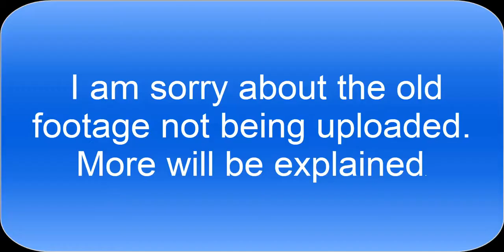PlanetMine Parkour|Minecraft -Sorry-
In minecraft, I get to do parkour, I am decent at it. But only because I use to have no life! HAHA! Feelsbadman

I hope you all enjoy, I really do. Even if you didnt??? _3

Cya guys all tomorrow!

Yeah a video is coming out tomorrow. don't hurt me

The music in this video was made by NCS